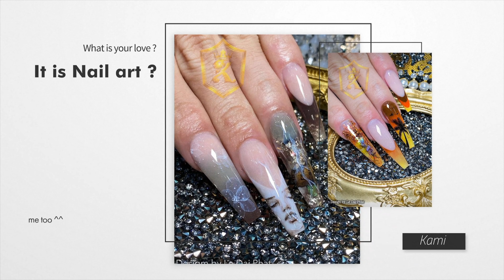Galaxy design tutorial for nails l Học Vẽ Thiên Hà cho Móng Tay